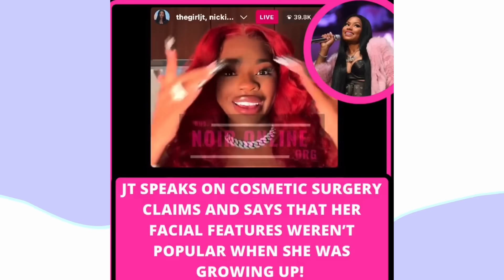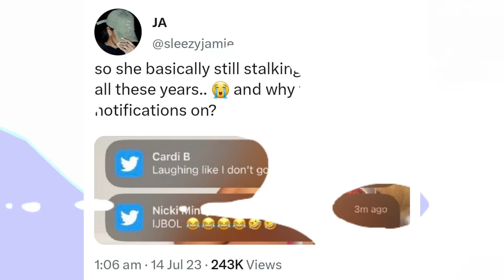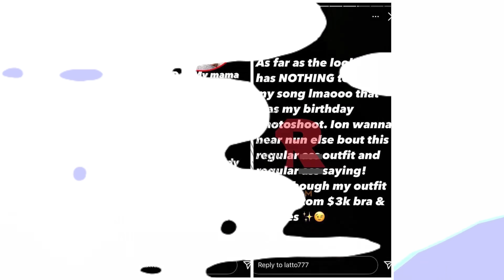Cardi B "HAS FAKE TEA" On Nicki Minaj? | Ice Spice Links Up w/Rapper Who Accused Latto Of Stealing!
Cardi B is out here shading the girls, Cardi B posted right after Jt released no bars.